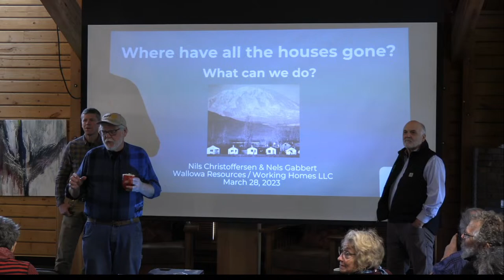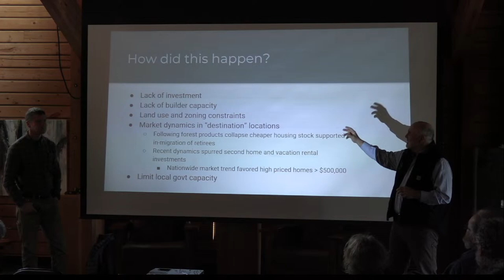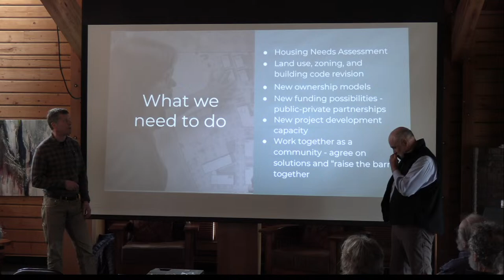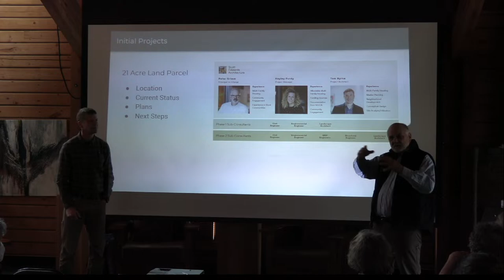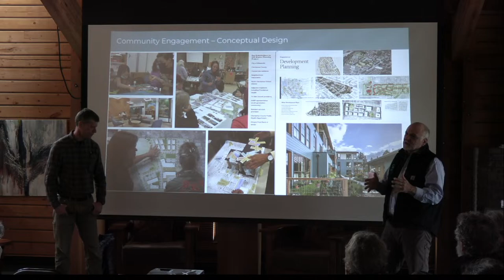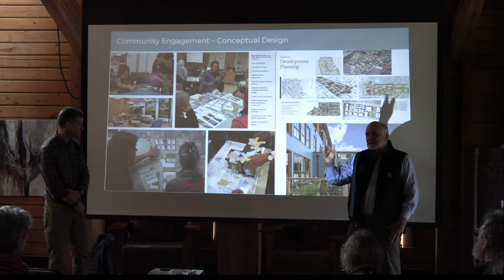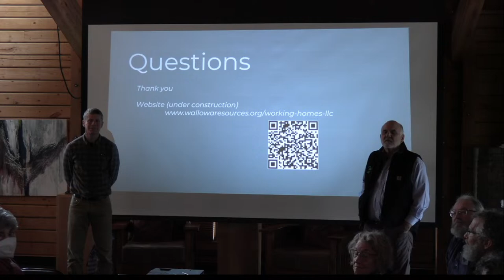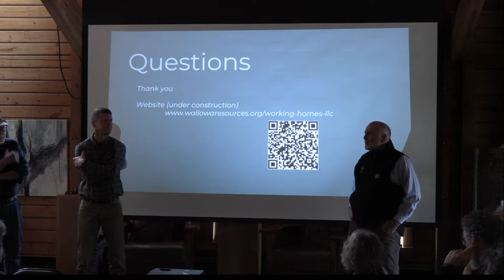Working Homes: Nils and Nels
Join Nils Christoffersen and Nels Gabbert learning about the new subsidiary organization called “Working Homes. "We all know that housing is tight, and we’ve all heard employers, from restaurants to the medical offices, talk about the lack of suitable, affordable, housing.  Wallowa Resources has launched a new entity to acquire land and to design, develop, own and manage existing and new housing.